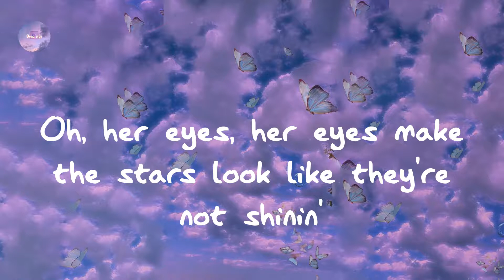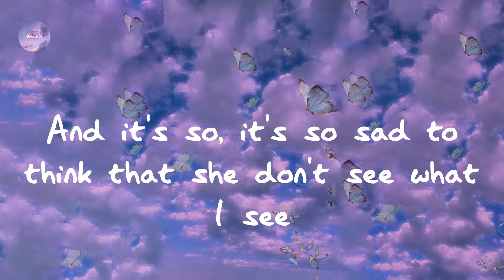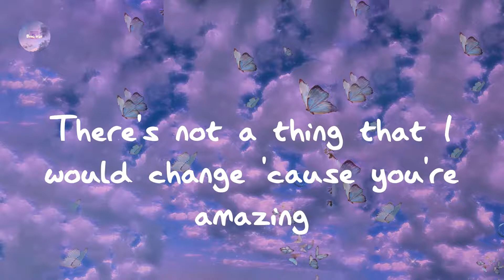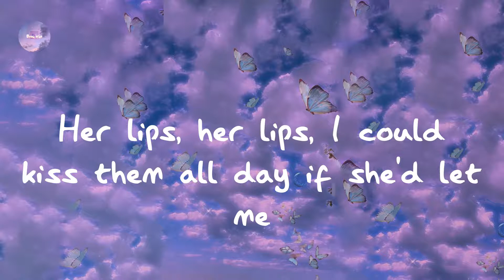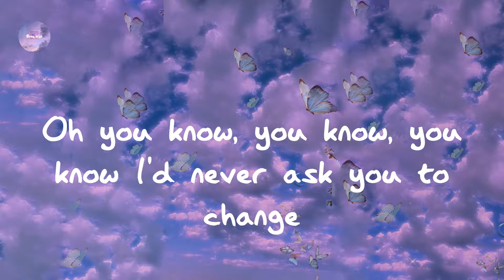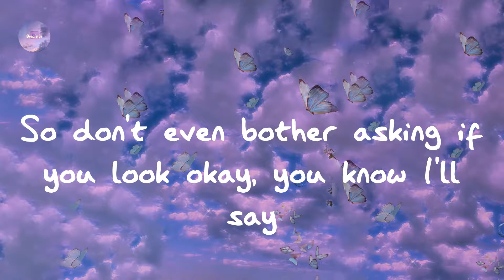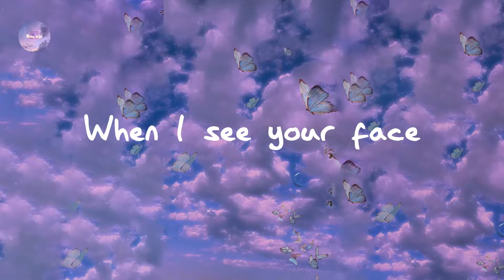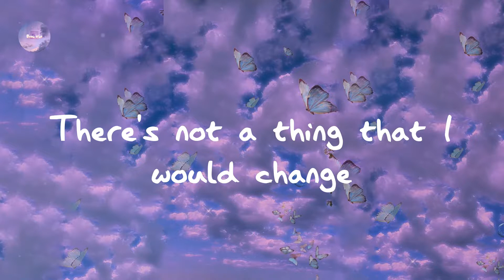Bruno Mars - Just the Way You Are (Lyrics)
Lyrics Just the Way You Are:

I say
Yeah
Yeah